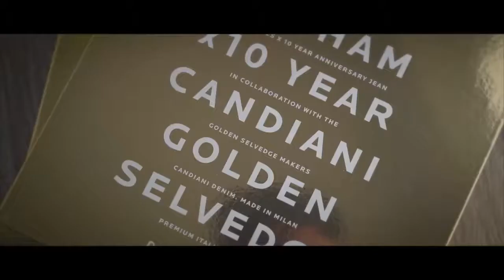Denham the Jeanmaker X Candiani denim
Win a trip to Italy! As part of DENHAM's 10th anniversary, we're hosting a competition inspired by the "Willy Wonka and the Chocolate Factory" movie. Five lucky shoppers will win a trip for two to the Candiani Denim Mill near Milan, including an exclusive tour of the Candiani mill.